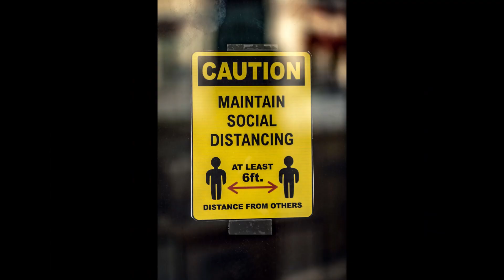The Twelve Months of Lockdown (Twelve Days of Christmas Parody)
We collaboratively co-wrote new lyrics to this holiday favourite as a choir to make them more ... appropriate for the 2020 we've had!

Happy Holidays from Accord Ensemble 2020!